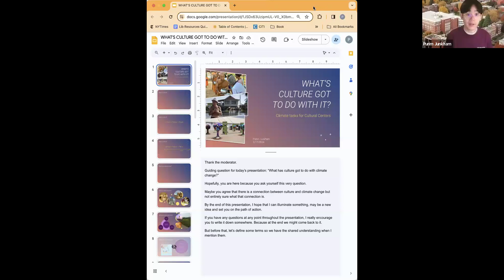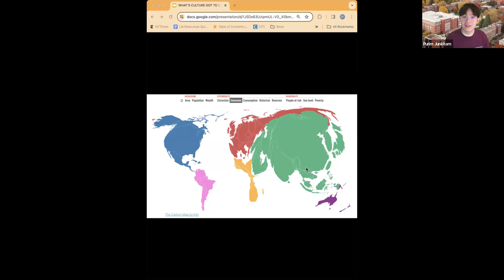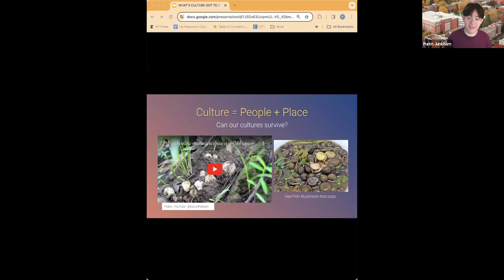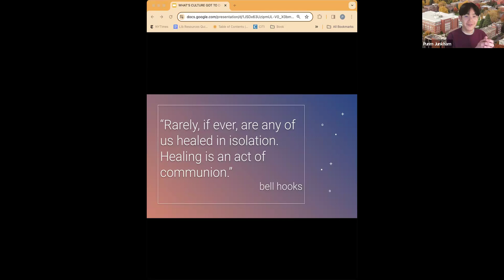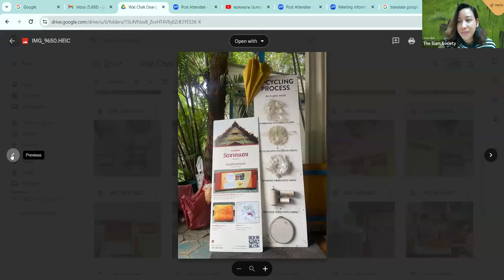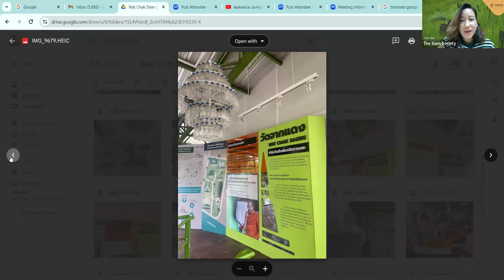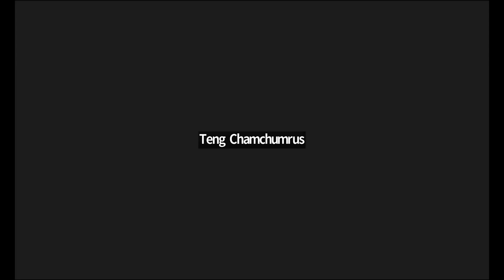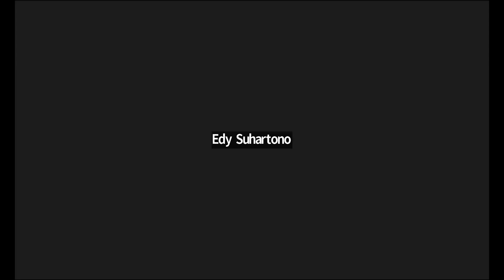Cha-Time with SEACHA #28: "Climate Tasks for Cultural Centers"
On 17 February, 2024, SEACHA's Cha-Time 28 addressed the unique role of cultural centers in climate action and what it means for cultural centers to be responsible in times of climate crisis.

Guest speaker Mr. Purim Junkham, Ph.D candidate at Oregon State University, discussed why it is important that cultural centers take action for climate education and will invite his audience to reflect on the superpowers of cultural centers for climate action. This Cha-Time follows our theme, “From Tradition to Innovations: Asian Wisdom in Climate Action.”

The talk also featured two roundtable speakers, Ms Chulamanee Chartsuwan, Ms Moe Moe Lwin, and Dr Ivan Henares.